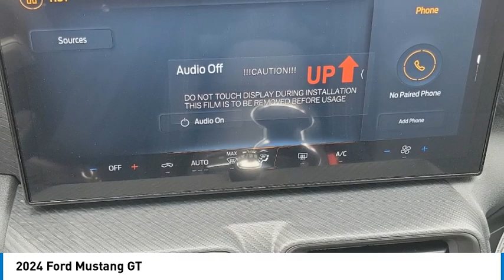2024 Ford Mustang TEMECULA BEAUMONT MENIFEE PERRIS LAKE ELSINORE MURRIETA R240266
2024 Ford Mustang GT

26895 Ynez Rd.